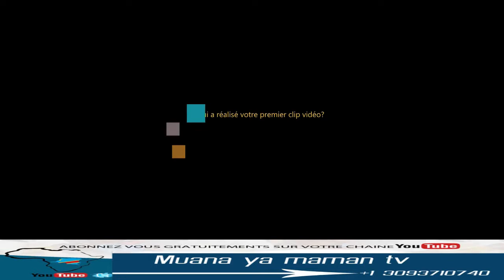🛑🛑MAAJABU TALENT;;| SOEUR BELBICHE NEPS LA VOIX ANGELIQUE ; INTERVIEW/ EMMANUEL